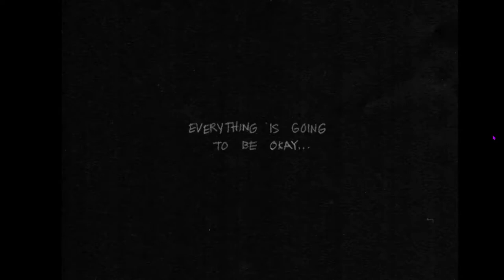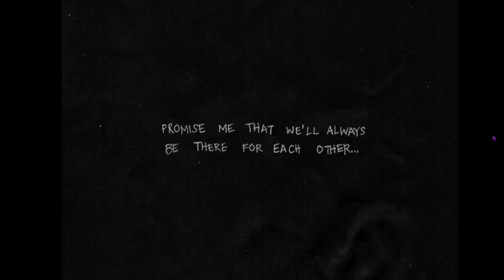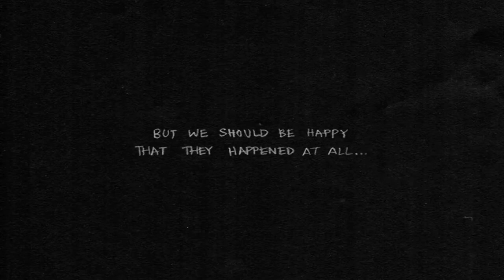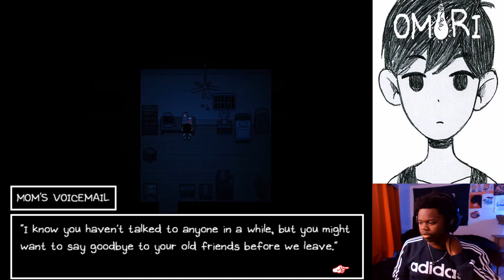DEEP-SEATED MENTAL TRAUMA??? LETS GOOOO! |Omori Gameplay Pt. 1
Socials:
Hey, welcome to my first episode of Omori, I spent an extremely long time editing this so please enjoy!
Like the video if you like it, if you don't, dislike it, but still, make sure to come back and dislike my other videos.